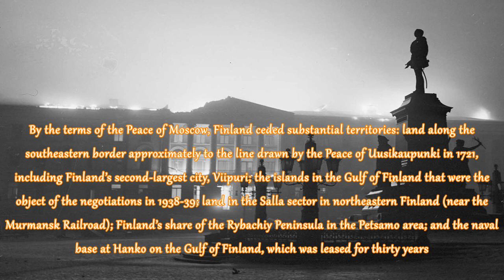The amazing story of Finland in World War II, 1939-1945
For most of Finland’s history, the country had lived on the periphery of world events, but for a few...